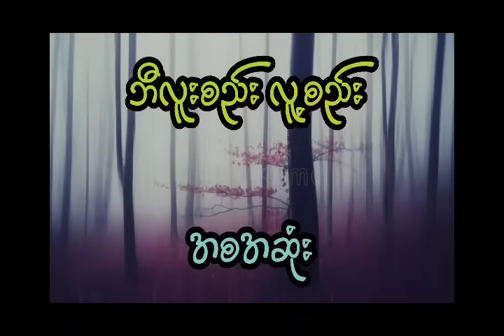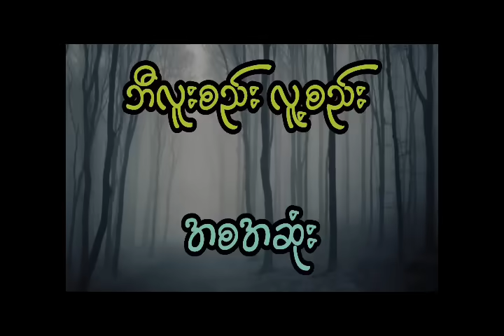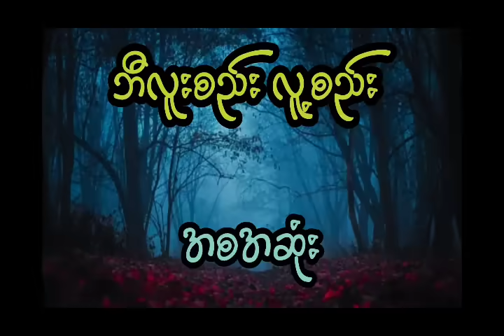နီမောင် နှင့် ဂမ္ဘီရနတ်ဘီလူးတွေ စောင့်ရှောက်တဲ့ မိန်းမလှလေး (အစအဆုံး)